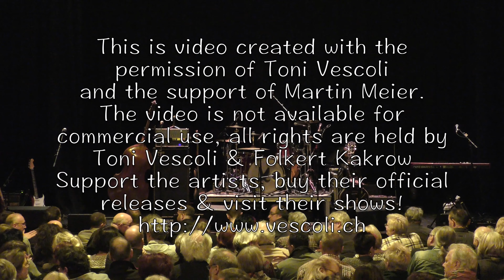Toni Vescoli & Bänd March 06, 2016 Laufen, Switzerland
Laufen, Switzerland, Kulturzentrum, Alts Schlachthuus, Forum
This is a video created by permission of Toni Vescoli and with support of Martin Meier.
The video is not available for commercial use, all rights are held by Toni Vescoli & Folkert Kakrow